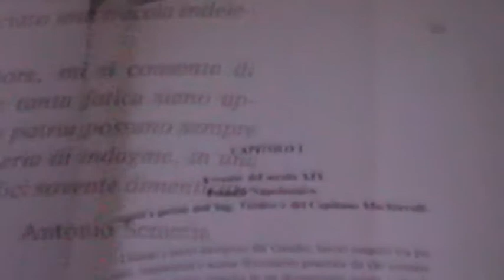Casinò di Sanremo 20-2-2012 ..Storia di Sanremo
Casinò di Sanremo 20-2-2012 ..Storia di Sanremo  e il  libro dei Semeria